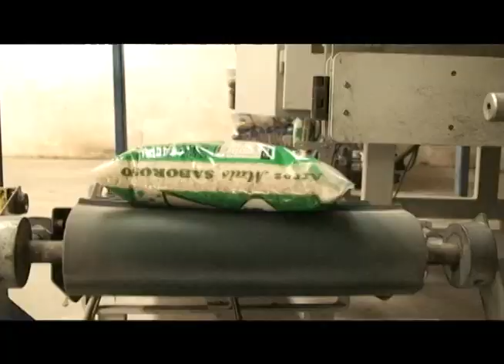Camil e Grupo BB Mendes Abertura da Colheita da Cultura do Arroz Irrigado do Maranhão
Reportagem produzida pela TV Difusora de Itapecuru na cidade de Vitória do Mearim e exibida em todo estado. vale a pena conferir.